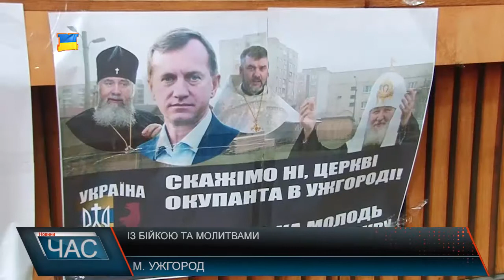Сутичка між церковниками УПЦ, МП та вояками на сесії Ужгородської міськради